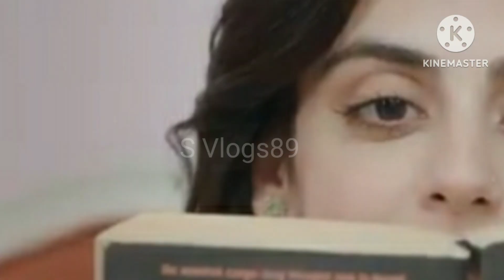Haq Mehar Episode 5 Promo Review Har Pal Geo August 2, 2024